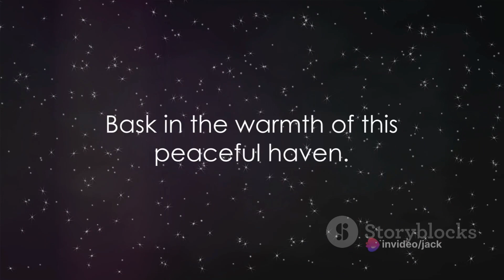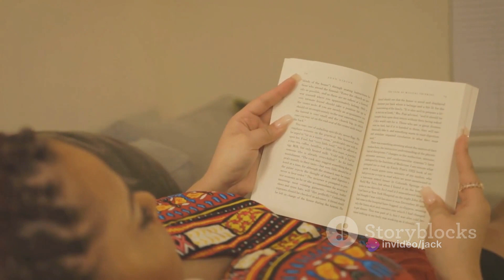A Guide to Sleeping Well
Unlock the Secret to Serene Nights: A Guide to Sleeping Well

Are sleepless nights taking a toll on your well-being? In a world that never seems to slow down, getting a good night's sleep is essential for maintaining a healthy and balanced life. Our comprehensive guide to sleeping well is your key to unlocking the secret to serene nights and rejuvenated mornings.

Discover the Science of Sleep:
🌙 Dive into the science behind sleep cycles, understanding the stages of slumber, and why quality sleep is crucial for your physical and mental health.

Create Your Ideal Sleep Environment:
🏡 Learn how to design a sleep sanctuary in your own home. From choosing the right mattress to setting the perfect room temperature, every detail counts in creating a haven for rest.

Develop a Relaxing Bedtime Routine:
🌠 Explore soothing rituals and practices that prepare your mind and body for sleep. From calming teas to mindful meditation, discover the bedtime routine that's right for you.

Nutrition and Sleep:
🍏 Uncover the connection between your diet and sleep quality. Learn about foods that promote restful sleep and those that might be keeping you awake.

Managing Stress and Anxiety:
😌 Find strategies to manage stress and anxiety, reducing the impact of life's pressures on your ability to sleep well.

Solving Common Sleep Issues:
😴 Tackle common sleep challenges such as insomnia, sleep apnea, and restless leg syndrome. Learn about effective solutions and when it's time to seek professional help.

Embrace Natural Remedies:
🌿 Explore the power of natural remedies, from soothing herbal teas to aromatherapy, and discover how they can support your sleep journey.

Customize Your Approach:
💤 Recognize that everyone's path to better sleep is unique. Tailor your sleep solutions to fit your individual needs and preferences.

With our guide to sleeping well, you'll embark on a journey toward restful nights, recharged days, and a happier, healthier you. Say goodbye to sleepless nights and hello to sweet dreams and a refreshed, revitalized you.